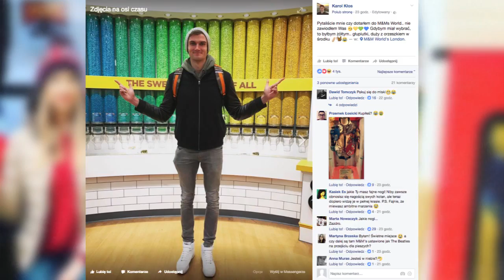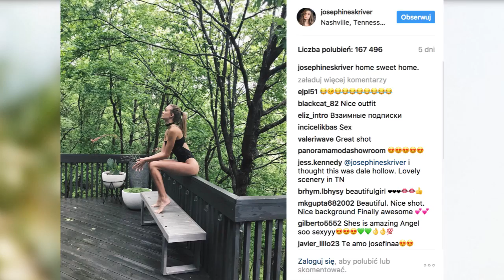Julia Roberts na El Clasico? - Trzecia Połowa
Trzecia Połowa to sportowy program Fakt24.pl. Razem z Wami spoglądamy tu z przymrużeniem oka na życie największych gwiazd i przyglądamy się rzeczom, które zamieszczają w sieci. W dzisiejszym odcinku zajmiemy się wyjątkową wycieczką, którą wraz z ukochaną urządził sobie Karol Kłos i tym, co Julia Roberts robiła podczas El Clasico.